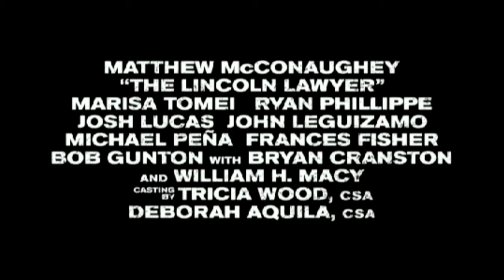DER MANDANT | Eine Million Kaution & Rocker trifft Anwalt [HD]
| "Der Mandant" (Trailer deutsch german) | Kinostart: 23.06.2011
DANKE! :)

Offizieller deutscher Kino-Trailer zu dem Film "Der Mandant".

Originaltitel: The Lincoln Lawyer
Nach dem Roman von Michael Connelly
Justizthriller, USA 2011
Filmverleih: Universum Film
Filmlänge: 119 Minuten
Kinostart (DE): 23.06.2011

Schauspieler/Darsteller: Matthew McConaughey, Ryan Phillippe, Marisa Tomei, William H. Macy, Josh Lucas, John Leguizamo u.a.

Regisseur: Brad Furman

Mickey Haller ist Anwalt in Los Angeles, der seine Geschäfte vom Rücksitz seines Lincolns organisiert. Den Großteil seiner Karriere hat Haller damit verbracht, Kleinkriminelle zu verteidigen, bis er eines Tages auf den Fall seines Lebens stößt: Die Verteidigung von Louis Roulet, einem wohlhabenden Playboy aus Beverly Hills, der beschuldigt wird, eine Frau ermordet zu haben. Doch der Fall wird für Haller zu einem tödlichen Spiel um Leben und Tod, der ihn in ein ungeahntes Netz aus Lügen und Verschwörungen verstrickt.

Matthew McConaughey ("Die Jury", "Der Womanizer - Die Nacht der Ex-Freundinnen") und Ryan Phillippe ("Enttarnt", "L.A. Crash") liefern sich in diesem packenden Thriller als zwielichtiger Anwalt und undurchsichtiger Klient ein spannendes Leinwand-Duell der Extraklasse. OSCAR-Preisträgerin Marisa Tomei ("The Wrestler") sowie William H. Macy ("Fargo") sind in weiteren Rollen zu sehen. "Der Mandant" basiert auf dem gleichnamigen Bestseller von Autor Michael Connelly. Regie führte Brad Furman.

(Universum Film)

Mick Haller (Matthew McConaughey) ist kein Anwalt, wie er im Buche steht. Statt in einem gediegenen Büro wickelt der smarte Strafverteidiger seine Geschäfte lieber auf dem Rücksitz seiner dunklen Lincoln Continental-Limousine ab. In der chauffiert ihn sein Fahrer durch Los Angeles von Gerichtssaal zu Gerichtssaal, wo Haller sein Geld damit verdient, günstige Deals für Drogendealer, Prostituierte und andere Klienten auszuhandeln.

Doch eines Tages hat der geschiedene Vater einer kleinen Tochter plötzlich einen sehr viel größeren Fisch an der Angel. Er soll Louis Roulet (Ryan Phillippe) verteidigen, den Sprössling einer reichen Familie aus Beverly Hills, dem versuchter Mord und Vergewaltigung vorgeworfen werden. Was anfangs nach einer leichten Aufgabe mit dickem Honorar aussieht, entpuppt sich allerdings bald als Hallers größter und gefährlichster Fall, in dem zunächst sein Gewissen und dann seine gesamte Existenz auf dem Spiel steht.

In "Der Mandant", einem packenden Justiz-Thriller in der Tradition von John Grisham, kehrt Matthew McConaughey ("Die Jury", "Sahara") als sowohl charmanter und unkonventioneller Anwalt zu seiner Paraderolle zurück und bietet gemeinsam mit Ryan Phillippe ("L.A. Crash", "Eiskalte Engel") als undurchsichtigem Klienten ein spannendes Leinwand-Duell der Extraklasse.

Die Vorlage für den von Brad Furman elegant inszenierten Film lieferte der gleichnamige Roman von Bestseller-Autor Michael Connelly.
An McConaugheys Seite überzeugt - neben Ryan Phillippe - OSCAR-Gewinnerin Marisa Tomei ("The Wrestler") als seine Ex-Frau und Mutter seines Kindes. Unterstützt werden sie durch ein hochkarätiges Ensemble, zu dem Josh Lucas ("Sweet Home Alabama"), William H. Macy ("Fargo") und John Leguizamo ("Moulin Rouge!") gehören.

(Universum Film)